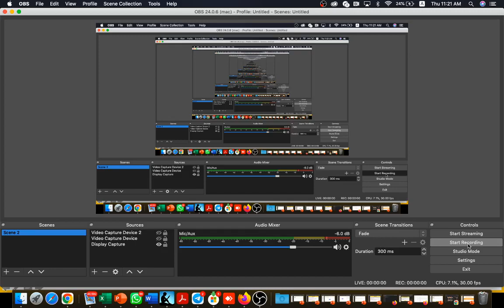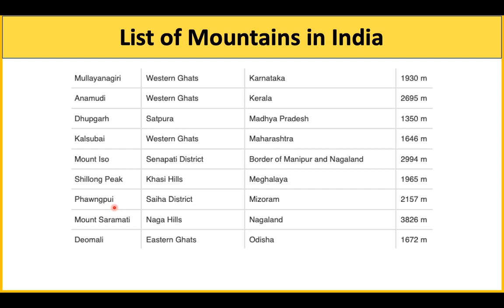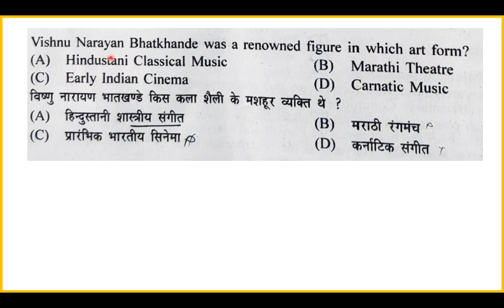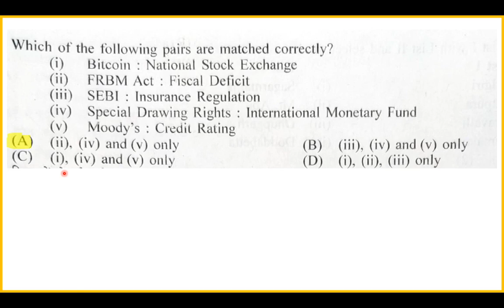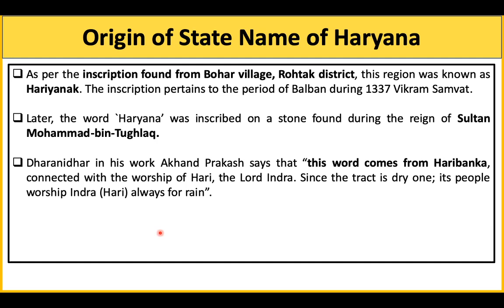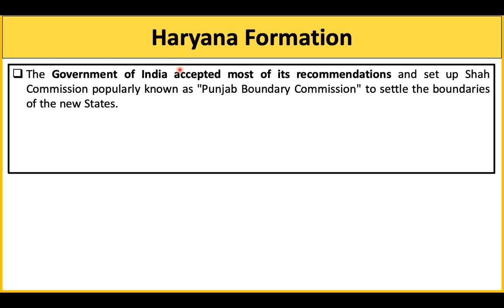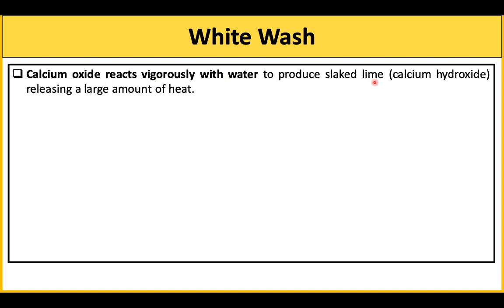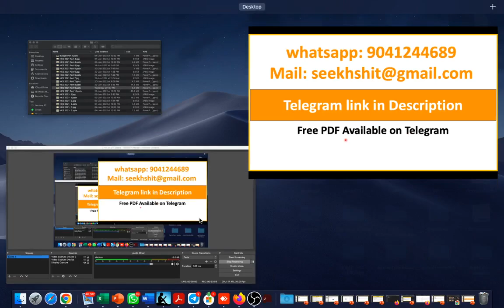PYQ - Haryana Civil Services 2021- Part 9